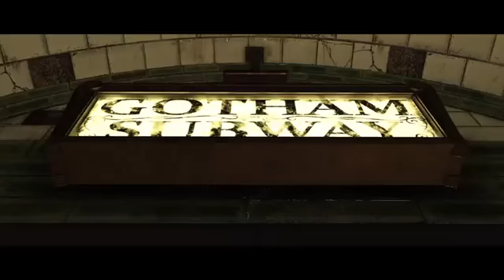Harley Quinn: Injustice 2